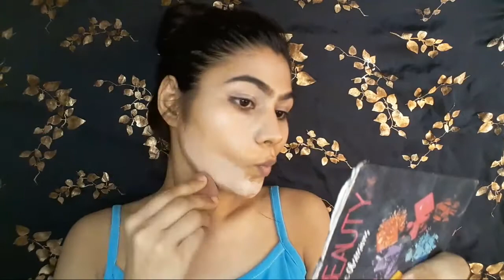PUNJABI MAKEUP TUTORIAL ashfam#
Hello friends,

ashfam# xoxo